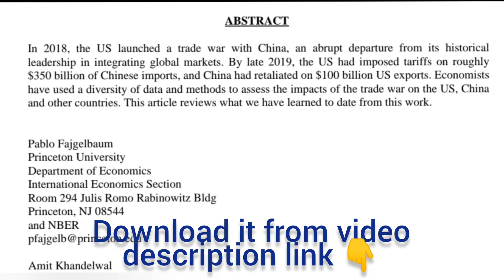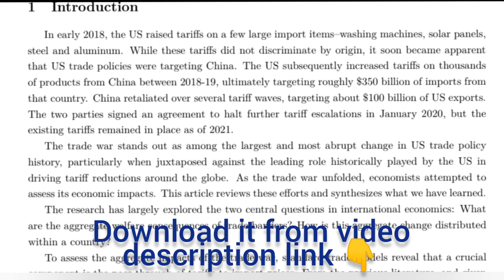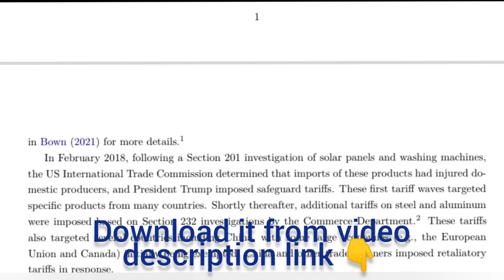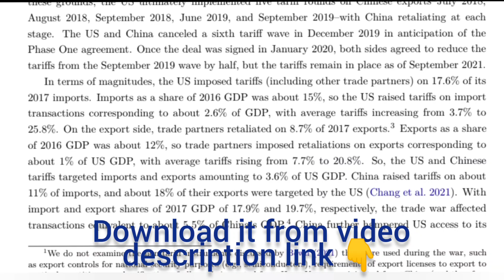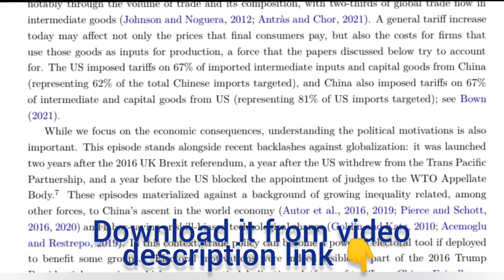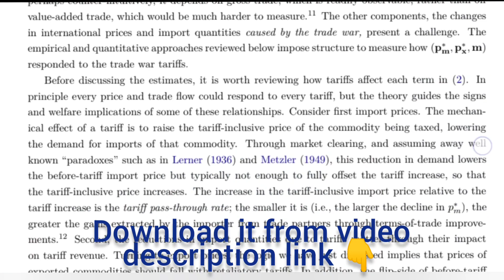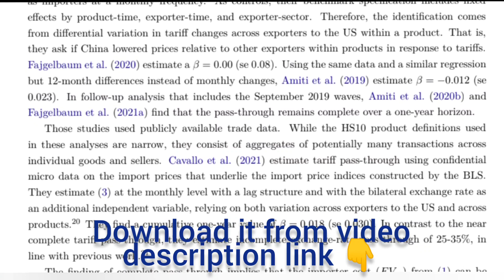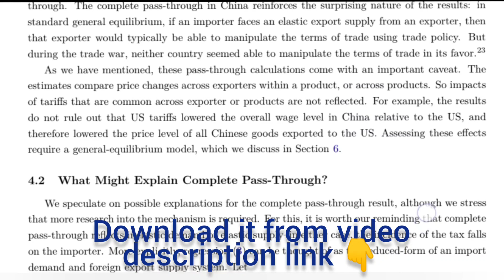The Economic Impact of US China Trade War